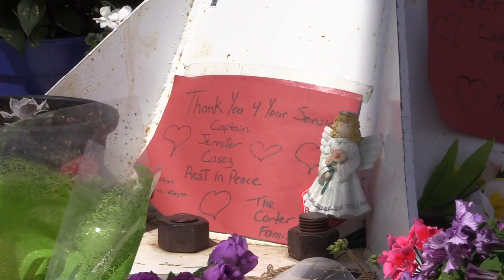Moose Jaw residents welcome home Snowbirds